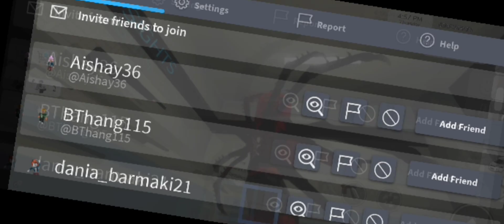سبايدر مان ف بروك هيفن هيضرب بالنار#gamingvideos